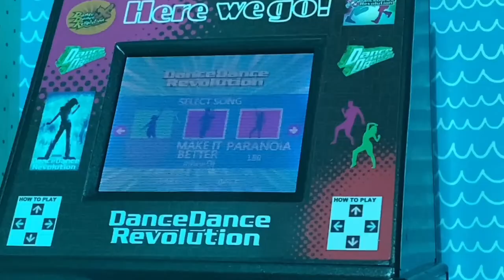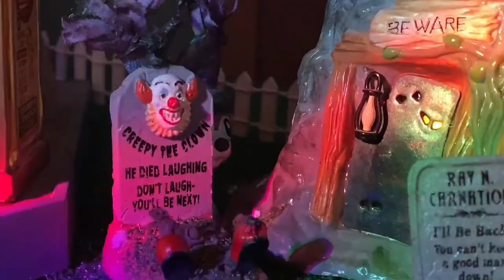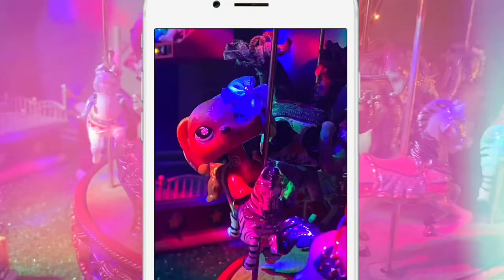The Big Top Circus - LPS HORROR MOVIE (Halloween Special PG-13)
A bored group of friends decide to sneak into a carnival late at night, but slowly notice something strange begin to happen. When someone gets severely hurt, another is blamed and prosecuted. The family nor authorities believe in ghosts to be the cause, so what will the remaining 2 do to prove their friends innocence?

For Parents: This film may be scary for young viewers. I use figurines as actors for the stories I tell instead of reallife actors. This video is targeted towards teenagers and young adults despite figurines being used.

My Etsy